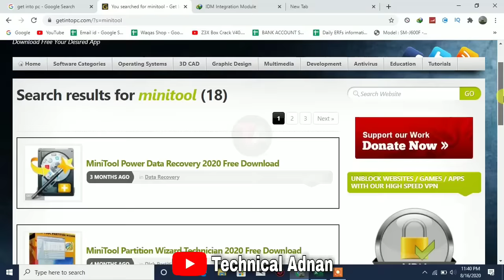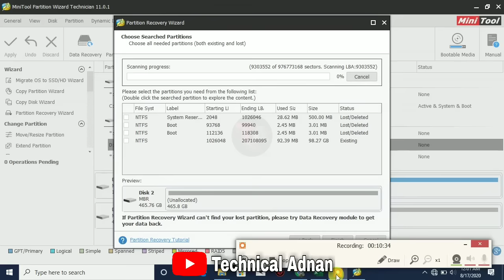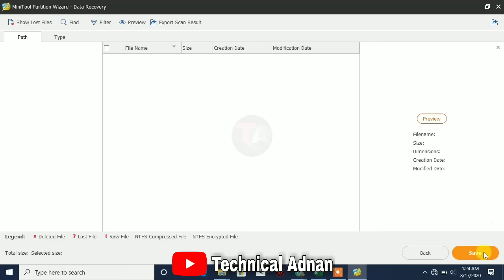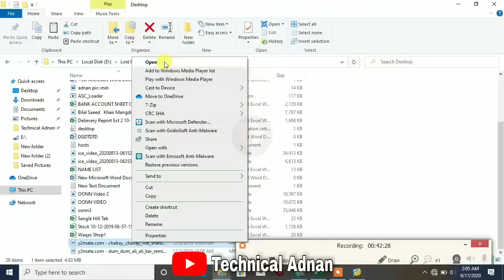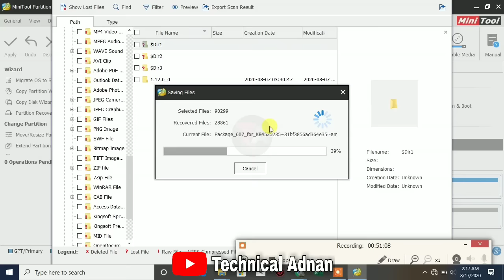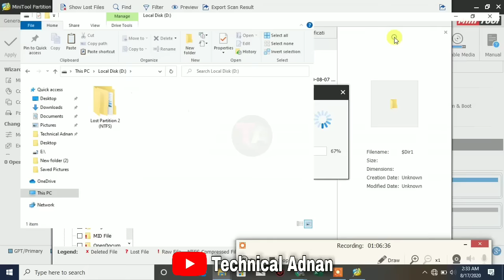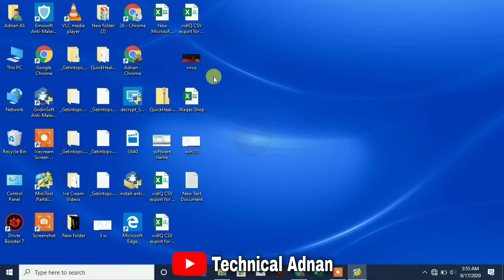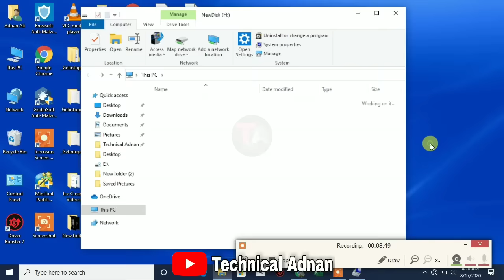How to Recover Lost Data Using MiniTool| Minitool partition wizard | by Technical Adnan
In this video you will learn how to recover your deleted data.
and What kind of software is that?
How to download it
And how to use it,
How to recover deleted partitions
And how to recover deleted data
This video explains practically everything